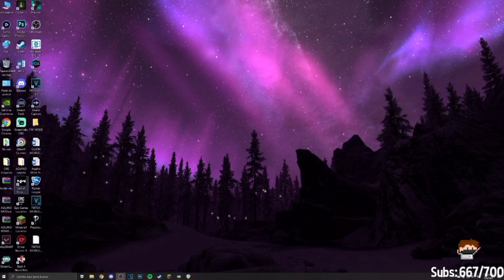TE LA PONGO FÁCIL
⭐SIGUE A AQUINO EN SUS REDES⭐

😎 WEBADAS CLIPS TIKTOK 😎